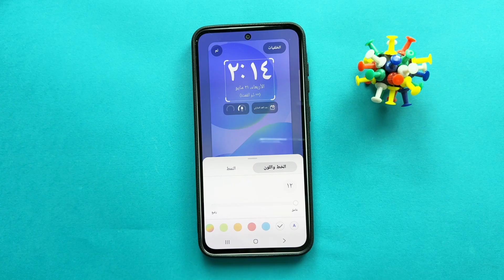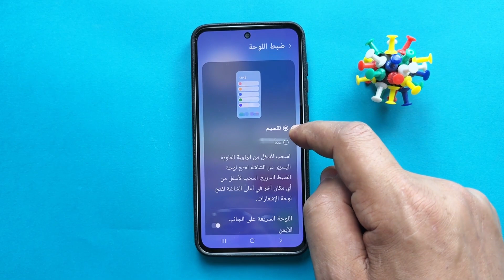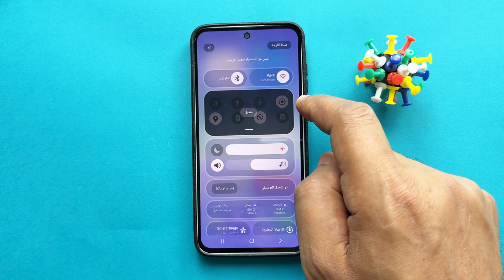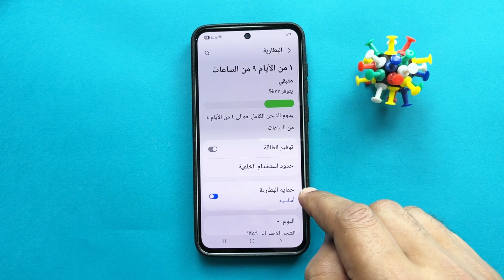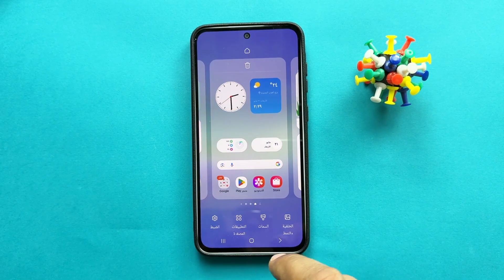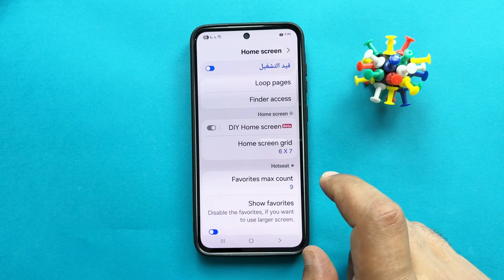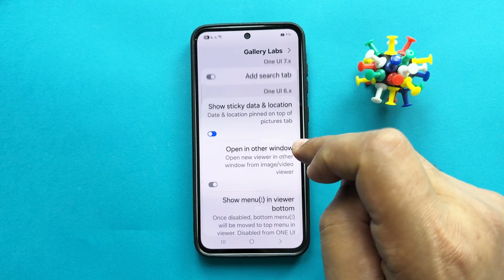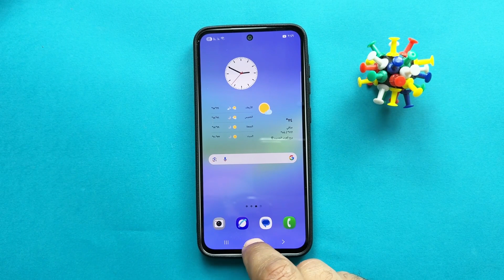5 أشياء يجب عليك تغييرها بعد الترقية إلى One UI 7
رابط تحميل تطبيق good lock

🚨 حدثت موبايلك لـ One UI 7؟ استنى شوية قبل ما تبدأ تستخدمه!
في الفيديو ده هتكتشف أهم التغييرات والإعدادات اللي لازم تعملها فورًا بعد التحديث لـ واجهة One UI 7 من سامسونج، علشان تضمن أفضل أداء، بطارية أطول، وتجربة استخدام أذكى وأسرع.

📱 إيه اللي هتتعلمه؟
✅ إعدادات الخصوصية اللي لازم تفعلها فورًا
✅ تعديلات البطارية لتوفير الشحن
✅ إيقاف الميزات اللي بتستهلك الموارد بدون فائدة
✅ تفعيل مزايا جديدة هتفرق معاك في الأداء والشكل
✅ نصائح لواجهة الاستخدام وتخصيص الموبايل

💡 كل خطوة مشروحة بالتفصيل وبطريقة عملية وسهلة لأي مستخدم، سواء مبتدئ أو محترف.

🎯 الفيديو ده مهم جدًا لأي حد حدث موبايله أو ناوي يحدث لـ One UI 7، خصوصًا على أجهزة Samsung Galaxy الجديدة.

📌 متنساش تشترك في القناة وتفعل الجرس علشان توصلك كل الشروحات الجديدة!
5 أشياء يجب عليك تغييرها بعد الترقية إلى One UI 7

اسم القناة: اتعلم اندرويد

جميع المحتويات المعروضة على قناة YouTube هذه، بما في ذلك الفيديوهات، الحوارات، الموسيقى، والصور، هي ملكية حصرية لقناة اتعلم اندرويد.
يُسمح لك بمشاركة روابط الفيديو وتضمين مقاطع الفيديو على منصات خارجية، بشرط الإشارة المناسبة للمصدر وتضمين رابط لقناتنا على YouTube.
يُحظر تمامًا أي استخدام أو إعادة إنتاج أو توزيع غير مصرح به لمحتوانا، وقد يؤدي ذلك إلى اتخاذ إجراءات قانونية.